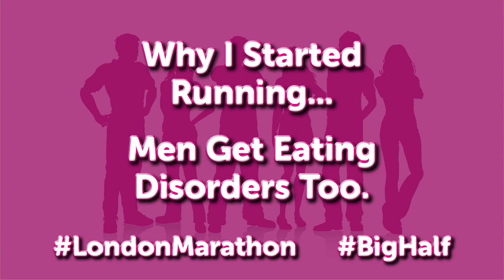Why I Started Running - Living With An Eating Disorder.